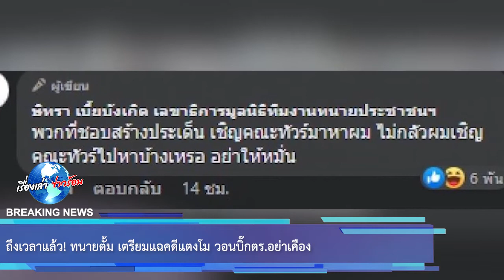ถึงเวลาแล้ว! ทนายตั้ม เตรียมแฉคดีแตงโม วอนบิ๊กตร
พวกที่ชอบสร้างประเด็น เชิญคณะทัวร์มาหาผม ไม่กลัวผมเชิญคณะทัวร์ไปหาบ้างเหรอ อย่าให้หมั่น"